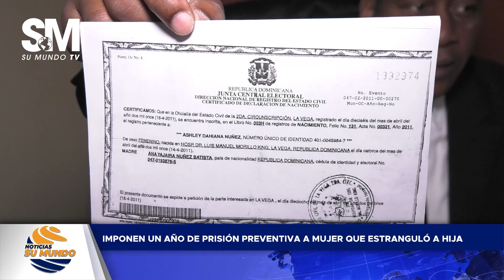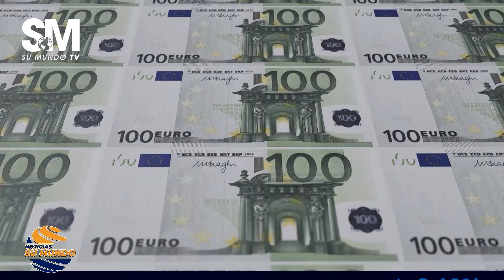Noticias Su Mundo 08/02/2023